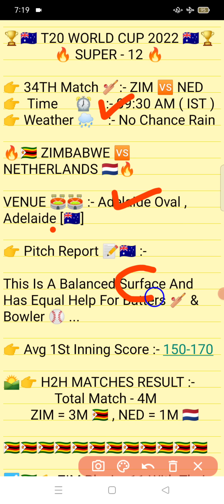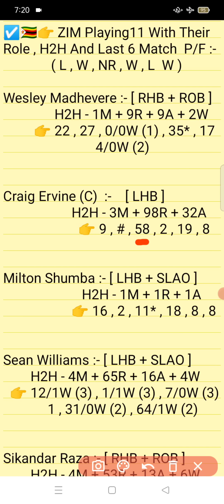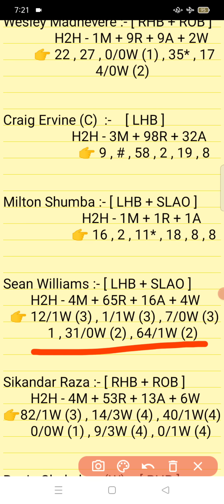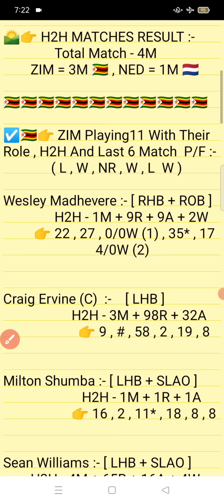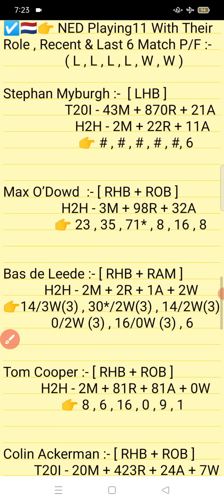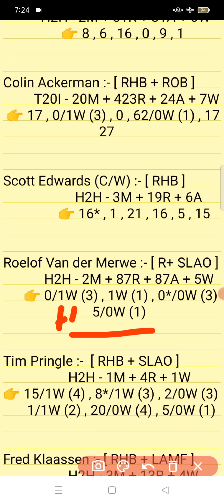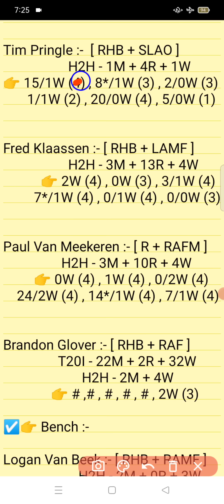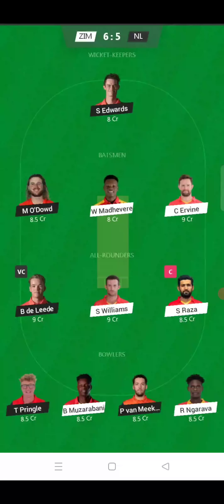ZIM vs NED || NED Vs ZIM Prediction || ZIM VS NED 34TH T20 WORLD CUP 2022 MATCH